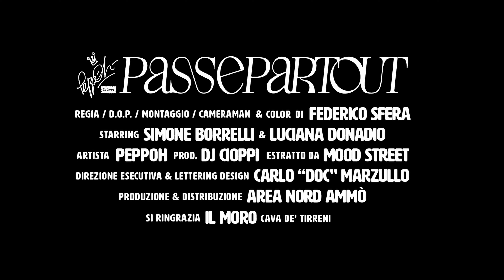PeppOh - Passepartout (Official Video)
"Passepartout", prodotta da Dj Cioppi per Area Nord Ammò.

Un brano più vicino allo stile Indie, un NeoSoul pieno di "nostalgia d’amore", tanta passione mista alle insicurezze, alle mancanze ma soprattutto a tutto ciò che una coppia riesce a condividere usando l’Amore come cura, una chiave per aprire tutte le porte, un vero e proprio Passepartout.

Autore: PeppOh (Giuseppe Sica)
Compositore: Dj Cioppi (Gianluca Albrizio)
Master: Giovanni "Blob" Roma - "L'arte dei rumori Studio"

Regia, D.O.P., Montaggio, Cameraman & Color : Federico Sfera
Direzione Esecutiva & Lettering Design: Carlo "Doc" Marzullo
Starring: Simone Borrelli & Luciana Donadio

Si ringrazia :
- "Il Moro", Jazz Club di Cava De' Tirreni
- La "Fiorenzano Family"

TESTO:

Dormimi accanto, stammi vicino
Stendi i tuoi pensieri nudi su di me
Vestimi della tua pelle, abbracciami il cuore
Fatti respirare ancora un altro po’
E ja… non dirmi “togli queste mani” che non posso
Sei bella quando ti rigiri in quell’intimo rosso
E fallo un’altra volta, ancora e ancora e ancora
Io resto qui a fissarti, ne fumo un’altra ancora
Io e te, un letto e la Galassia intorno
Big Bang, sui corpi, notte senza sonno
E un altro giorno che sa di te…
Limone nel caffè

E poi ci lasciamo andare in un gran rendez-vous
Tu la chiave di ogni cosa, tu il mio passe-partout
E la spina dietro al letto di questa abat jour
Si riaccende e si spegne, proprio come ami tu
E non dirmi “te l’avevo detto”, non ci credo
Anzi dimmelo che poi sorridi e allora cedo
E lasciami dormire almeno stanotte, ti prego
Che poi mi incazzo se mi giro e non ti rivedo

Passami quel goccio d’acqua
Le ultime due nel pacchetto
L’hai sentito tutto Damn di Kendrick Lamar?
Apri che si è fatta cappa
Briciole sparse sul letto
L’amore è dietro l’amaro di qualch’Hendrick's al bar
Vestiti a terra ormai sfatti
Vestiti, si è fatto tardi
Oppure restiamo così e vaffanculo agli altri
Notte dipinta d’Argento
Nemmeno un soffio di vento
E l’eco di un ventilatore che funziona a stento
Facciamo l’alba, io e te
Guardiamo il Sole, io e te
E lo seguiamo per non appassire soli, io e te
Restiamo fermi, io e te
Senza parole, io e te
E non badiamo a chi ci considera folli, io e te
O fuori da una vita, fuori posto
Fuori da ogni mercato, fuori costo
Fuori da ogni logica e la logica qual è?
È che siamo fedeli alla linea e la linea non c’è

E ora ci lasciamo andare in un gran rendez-vous
Si riaccende e si spegne…